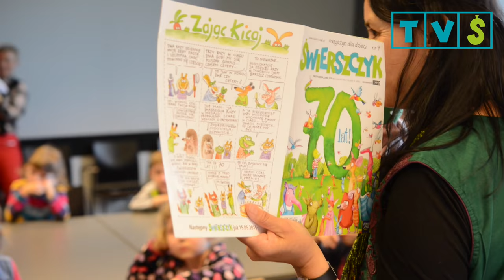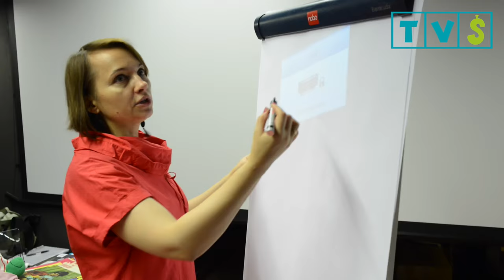Świerszczykowe warsztaty na Festiwalu Literatury dla Dzieci 2016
Na czas trwania warsztatów wszyscy uczestnicy stali się członkami redakcji „Świerszczyka”! Każdy opracowywał swoje pierwsze czasopismo. W każdym mieście dzieciom towarzyszył Świerszczykowy twórca: Agnieszka Żelewska - ilustratorka, mama Czarownicy Irenki w Gdańsku, ilustratorka Ela Grozdew w Warszawie, Magda Wosik - ilustratorka, twórczyni dwóch rubryk -we Wrocławiu oraz mama i tata Bajetana Hopsa - pisarka Melania Kapelusz i ilustrator Marcin Bruchnalski w Krakowie. Ach, tworzenie „Świerszczyka” to wyjątkowo przyjemne zajęcie!